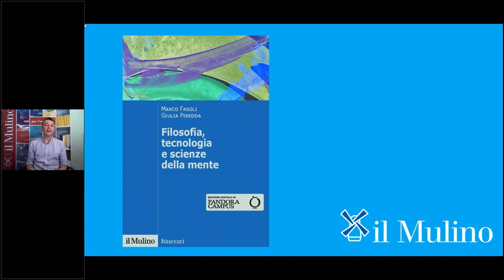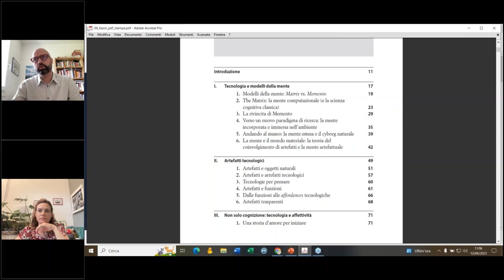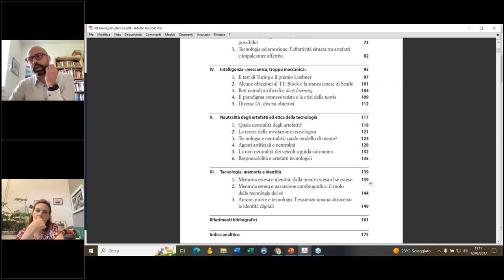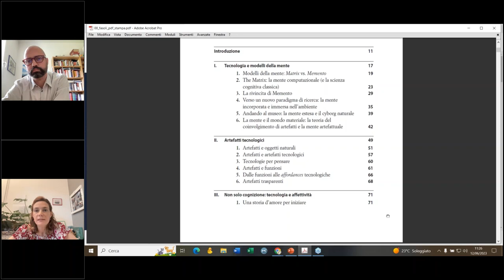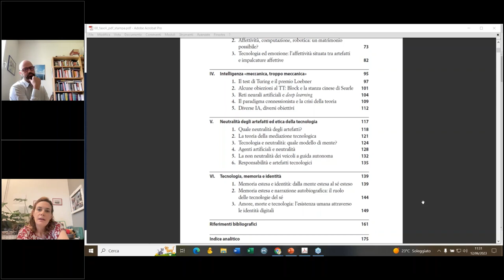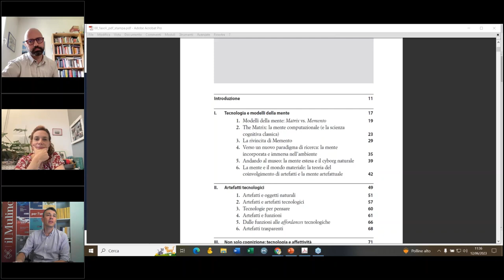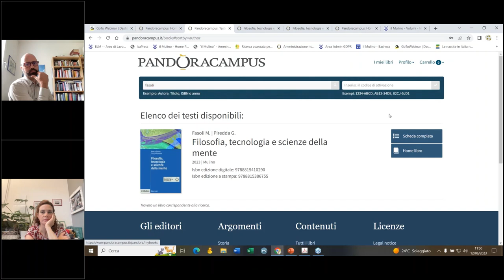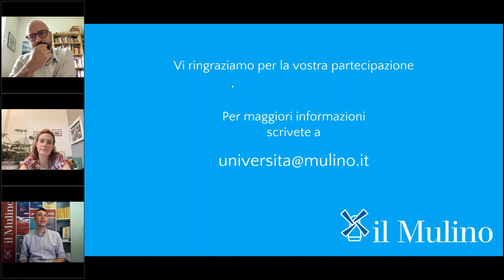Marco Fasoli e Giulia Piredda "Filosofia, tecnologia e scienze della mente"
Presentazione del volume con l'autrice e l'autore.